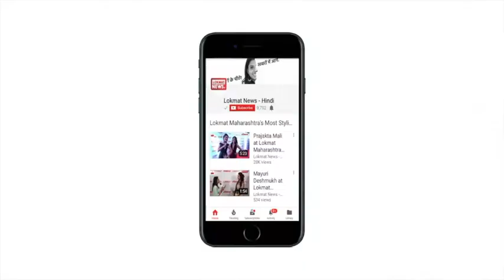दाऊद का गुर्गा फारुक टकला CBI की गिरफ्त में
1993 मुंबई बम धमाकों के आरोपी फारुक टकला की गिरफ्तारी केंद्रीय जांच ब्यूरो की बड़ी कामयाबी बताई जा रही है, फारुक टकला दाऊद इब्राहिम का बेहद करीबी माना जाता है.